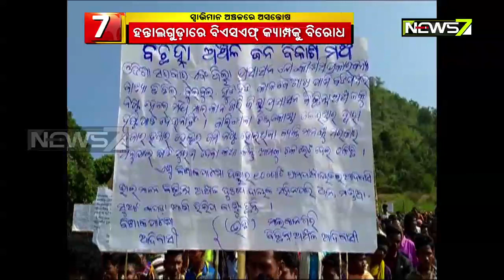ସ୍ୱାଭିମାନ ଅଞ୍ଚଳରେ ପୁଣି ଅସନ୍ତୋଷ